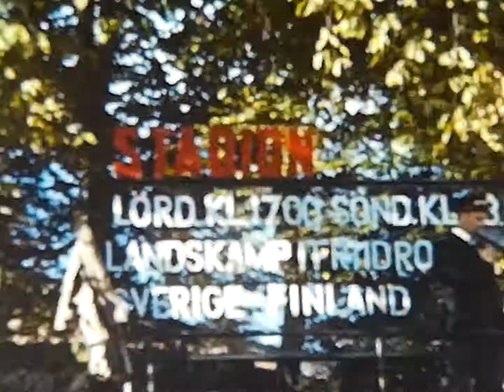Stockholm Stadion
Landskamp i friidrott Sverige-Finland